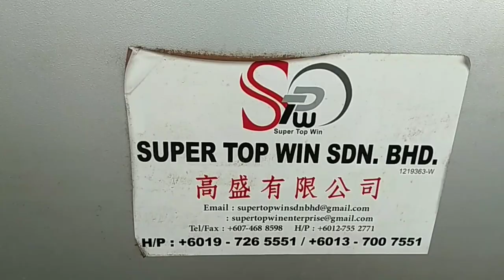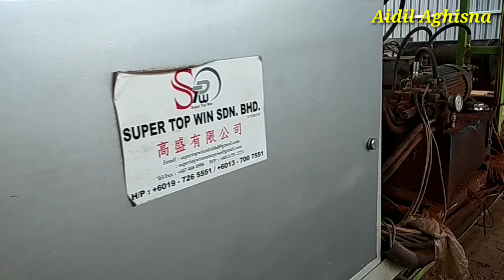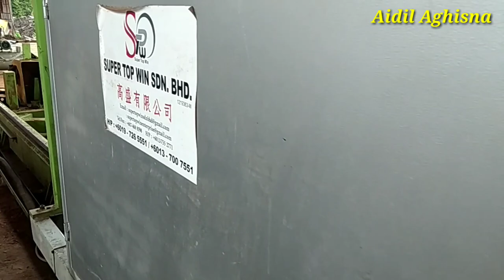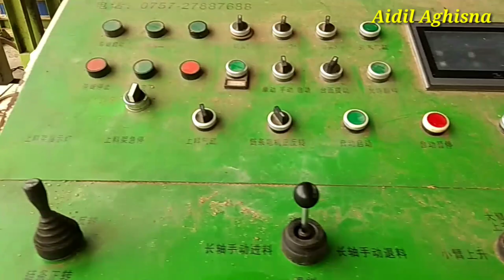STW [ SUPER TOP WIN SDN.BHD. ] SAWMILL BALAK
Assalamualaikum wr Wb slmt pagi guys dividio kali ini ada yg baru lohh.alat modern pembelahan kayu yg mempermudah pekerjaan.STW SUPER TOP WIN SDN.BHD.SIMAK VIDIONYA SAMPAI SELESAI..smga disetiap Vidio yg saya sajika ln bermanfa'at.jika kalian menyukai vidio2 yg saya sajikan.dukung chanell Aidil Aghisna dengan like subcribe tekan loncengnya.👉🔔👈agar selalu dapat Vidio yg baru disetiap harinya. Terimakasih banyak selamat menonton..
SUPERTOPWINSDN.BHD.